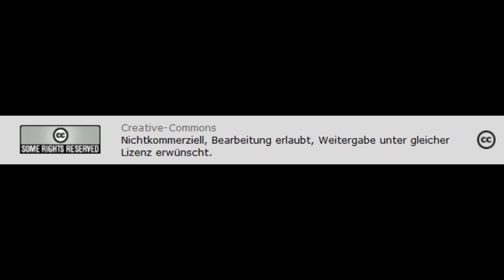5 Jahre Fukushima - Zwischenbilanz - Heinz Smitar, Kernphysiker, Atomexperte von Greenpeace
Übernommenr Beitrag von Radio Lora - Vor 5 Jahren geschah der 4fache Supergau in den Meilern des Reaktors Fukushima an der japanischen Pazifikküste.Heinz Smitar, Kernphysiker und Atomexperte von Greenpeace ist nun unser Gesprächspartner, um uns die Erkenntnisse einer zusammenfassenden Studie zu erläutern, die Greenpeace heute vorgelegt hat. Im japanischen Fernsehen sieht man unweit der Katasrophenregion inzwischen fröhlich Badende am Strand und glückliche Heimrückkehrer bis direkt an die Grenzen des Distrikts Fukushima. Deckt sich dieser demonstrative Optimismus mit den Ergebnissen der Studie?
Creative-Commons Lizenzvertrag
Creative-Commons